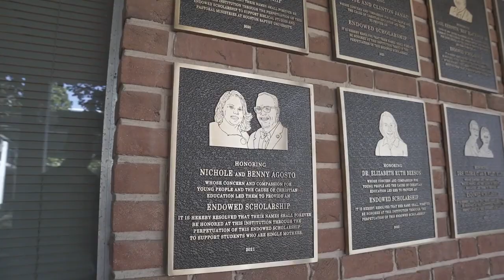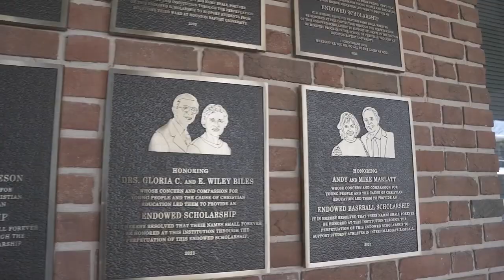2022 Huskies Give Big Match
Benny Agosto ‘86 shares why he and his wife give to HBU. Their $50,000 challenges others to invest and give to HBU.

Connect with HBU, today!
Dawgs Up!